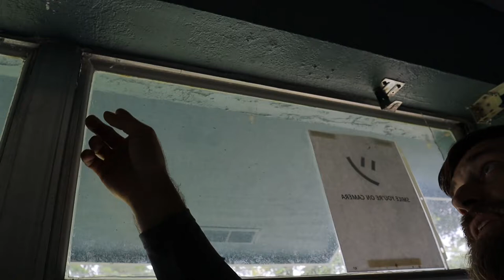How to Replace a Broken Window In Your Home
Igenius-austinhustlehiers.igenius.biz